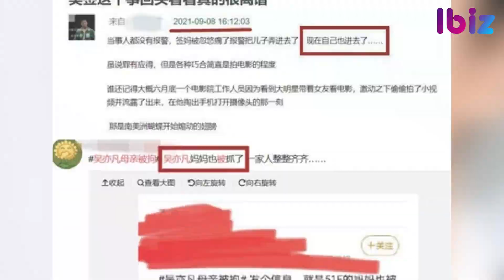Ngô Diệc Phàm bị giang mai giai đoạn 3, mẹ bị cảnh sát bắt giữ? | Ibiz